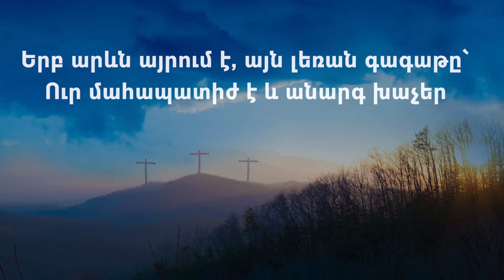Գողոգոթա լեռան վրա / Artavazd Muradyan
Երբ արևն այրում է, այն լեռան գագաթը՝
Ուր մահապատիժ է և անարգ խաչեր,
Չար ամբոխն ուրախ էր, երբ ծաղրում էր մարդը,
Բայց այնտեղ տանջվում էր Նա՝ ով մեղք չուներ։

Գողգոթա լեռան վրա,
խաչին գամված Աստծո Որդին
Հայացքն ուղղել է քեզ,
Որ Քո հոգին կենդանանա,
Երբ դու կյանքի Առաջնորդի
Սիրուն արձագանքես։

Եկ Իր աչքերին նայիր,
Քո ամբողջ սրտով կանչիր՝
Հիսու՜ս, Դու իմ Տերն ես,
Սիրտդ տուր Աստծո Որդուն,
Իր արյամբ ստացիր ներում
Եվ նոր կյանքի գարուն։

Երկնքի Իր գահը՝ Նա թողեց հանուն մեզ,
Մեր փոխարեն Իր մահը՝ լույս ճամփան բացեց.
Իր պարզած ձեռքերը դեռ որքան սպասեն Քեզ,
Կյանք կտա քեզ Տերը, որ իր պես ապրես։